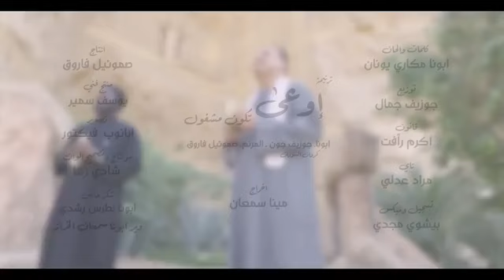اوعي تكون مشغول كروان السودان